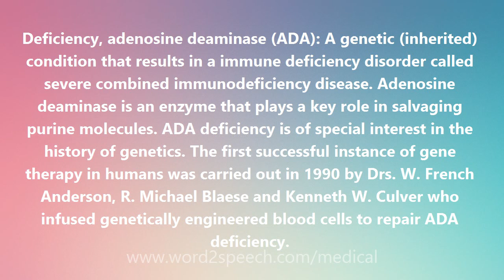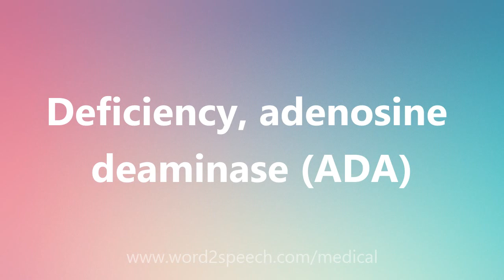Deficiency, adenosine deaminase (ADA) - Medical Definition and Pronunciation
Deficiency, adenosine deaminase (ADA)

Deficiency, adenosine deaminase (ADA): A genetic (inherited) condition that results in a immune deficiency disorder called severe combined immunodeficiency disease. Adenosine deaminase is an enzyme that plays a key role in salvaging purine molecules. ADA deficiency is of special interest in the history of genetics. The first successful instance of gene therapy in humans was carried out in 1990 by Drs. W. French Anderson, R. Michael Blaese and Kenneth W. Culver who infused genetically engineered blood cells to repair ADA deficiency.

How to pronounce Deficiency, adenosine deaminase (ADA)
definition of Deficiency, adenosine deaminase (ADA)
audio dictionary
How to say Deficiency, adenosine deaminase (ADA)
What is the meaning of Deficiency, adenosine deaminase (ADA)
Pronounce Deficiency, adenosine deaminase (ADA)
Medical dictionary
Medical definition of Deficiency, adenosine deaminase (ADA)